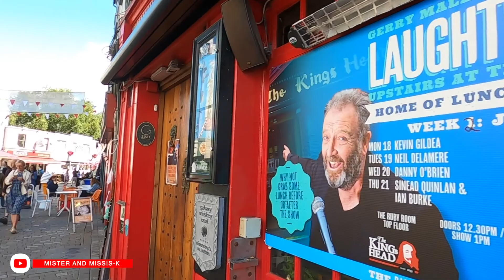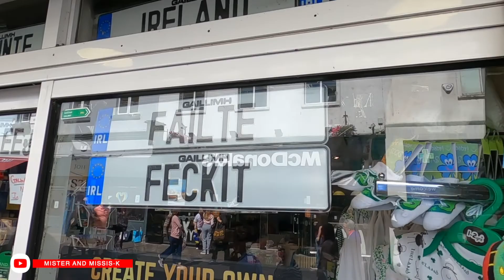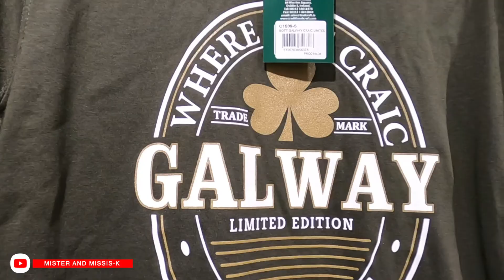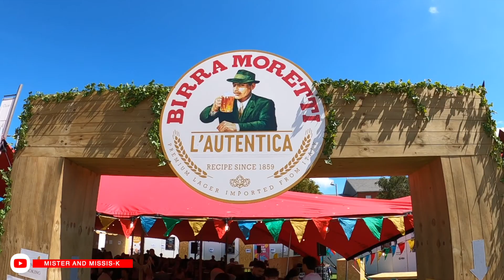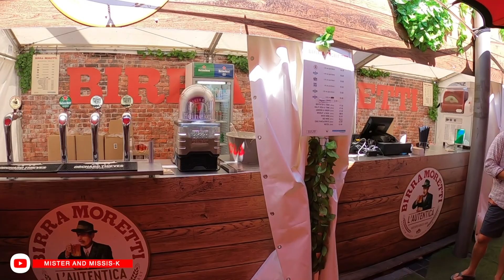The most VIBRANT CITY in IRELAND |GALWAY | Music and Arts | Culture | Walking Tour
We showed our guests from America what's in GALWAY CITY. Luckily we saw GALWAY GIRL right in the middle of the main street. :)

This is a RAW walking tour of the City of Galway. We have seen the atmosphere, the arts and culture of Galway during SUMMER TIME.

Take a look at our experience from our ROAD TRIP here in IRELAND. Thanks 🙏 for watching guys!